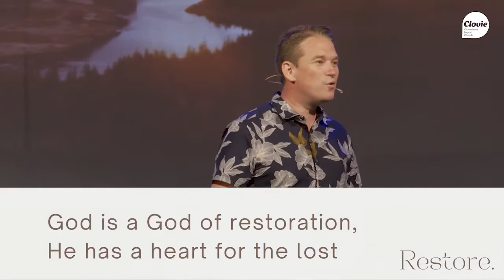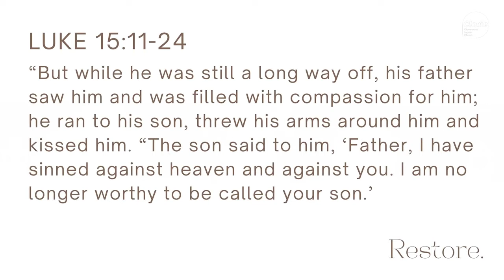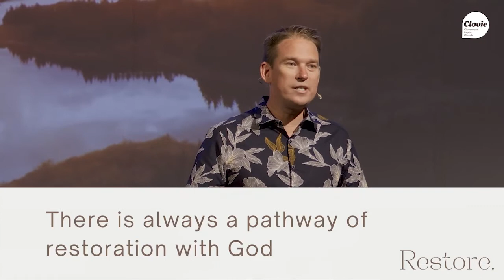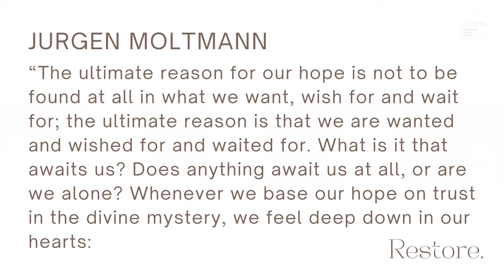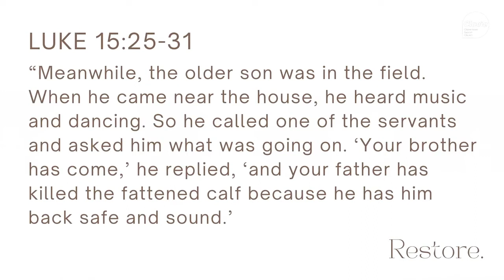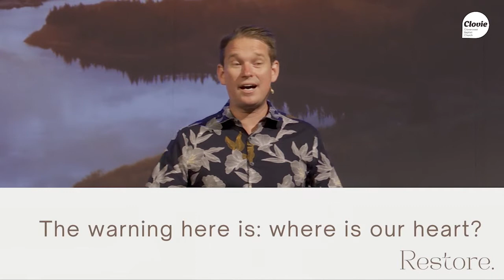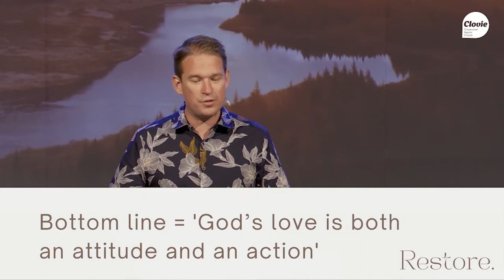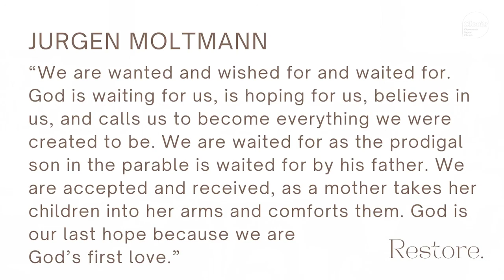Restore - God | Mike Stevens | February 6 2022